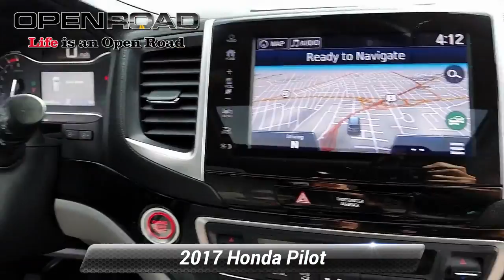Certified 2017 Honda Pilot Touring, Edison, NJ 127646A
CARFAX 1-Owner, Honda Certified, Excellent Condition, LOW MILES - 36,617! Touring trim. REDUCED FROM $31,995!, FUEL EFFICIENT 26 MPG Hwy/19 MPG City! Moonroof, Nav System, Third Row Seat, Heated Leather Seats, Entertainment System. AND MORE!PURCHASE WITH CONFIDENCECARFAX 1-Owner 182-point inspection by factory-trained technicians on all Honda Certified vehicles, 7yr/100,000 mile Powertrain Warranty as well as, NO Deductible, Extended coverages are available for purchase. Vehicles purchased within the new car warranty period extends the Comprehensive Coverage from, 3yr/36,000 to 4yr/48,000 miles, Up to two complimentary oil changes within the first year of ownership, 24-hour Roadside Assistance included with towing, lock-out assistance, tire change and fuel delivery, Sirius XM 3 month free trial period on eligible factory equipped vehicles. Honda Certified Warranty is transferable if vehicle is sold to a subsequent private owner. Vehicle History Report, 1yr/12,000 miles Comprehensive Coverage (from original service date) with $0 deductibleA GREAT TIME TO BUYReduced from $31,995.KEY FEATURES INCLUDELeather Seats, Third Row Seat, Navigation, DVD, Sunroof. Rear Spoiler, MP3 Player, Rear Seat Audio Controls, Privacy Glass, Remote Trunk Release. Honda Touring with Obsidian Blue Pearl exterior and Gray interior features a V6 Cylinder Engine with 280 HP at 6000 RPM*. Serviced here, Non-Smoker vehicle, Originally bought here, Balance of Factory Warranty if applicableEXPERTS ARE SAYINGEdmunds.com explains "Given its above-average ride quality and seat comfort plus ample space in first and second rows, the Pilot is a very comfortable SUV.". Great Gas Mileage: 26 MPG Hwy.Horsepower calculations based on trim engine configuration. Fuel economy calculations based on original manufacturer data for trim engine configuration. Please confirm the accuracy of the included equipment by calling us prior to purchase.

[RLVID:11938:d711c9d70998607a:383620ec331741ff:1]